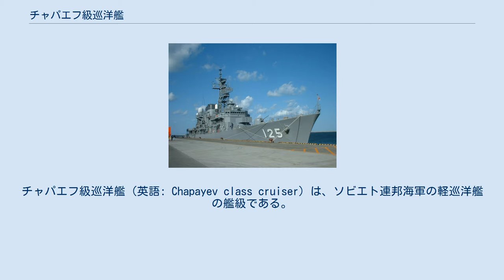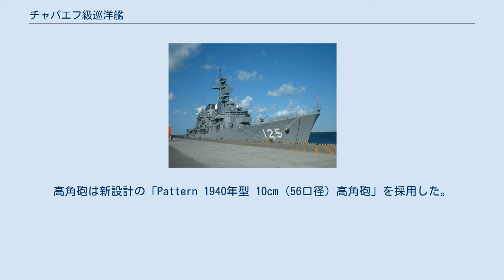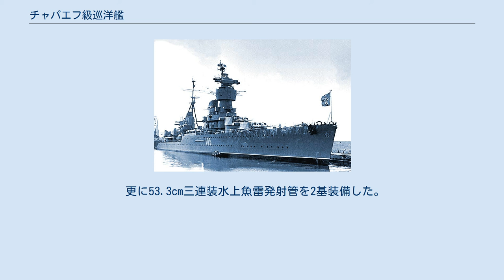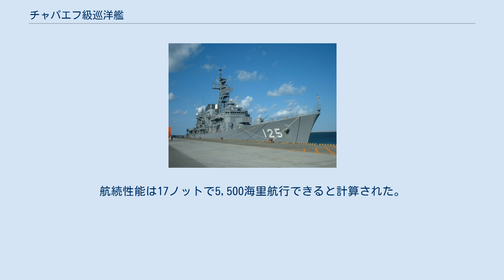チャパエフ級巡洋艦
チャパエフ級巡洋艦（英語: Chapayev class cruiser）は、ソビエト連邦海軍の軽巡洋艦の艦級である。
ソ連海軍における正式名は68号計画艦（ロシア語: Крейсера проекта 68）。
 1930年代中期以降のソ連海軍は、スペイン内戦中に反政府派海軍によってソ連輸送船が86回も襲撃され、3隻が撃沈、4隻が拿捕された経験、また日独伊防共協定の成立などの世界情勢を背景として、艦艇の増強を進めていた。
本級は、この増強計画の一環として開発されたものである。
1937年10月1日、ソビエト連邦国防会議は、基準排水量 8,000トン、速力 35ノット、180mm 3連装主砲×3基を備えた軽巡洋艦の建造を承認した。
スターリン体制下であったこともあって開発作業は急速に進展し、翌1938年1月10日、国防省海軍局は設計原案を完成させた。
 しかしこの設計原案を検討した海軍は、外国艦に比べて兵装が弱体であると指摘した。
このことから国防会議は計画の拡大を決定し、6月には、基準排水量 10,000トン、152mm主砲×12門と大型化・重武装化した。
具体的な設計は第17中央設計局が担当することとなった。
同年12月には海軍省が創設されて海軍軍政の自由度は増したものの、大粛清の最中とあって設計官が次々に逮捕・処刑されたために、設計計画は大幅に遅延した。
12月上旬、第17中欧設計局による技術案が関係各所に送付され、海軍省に送られた翌1939年1月、イワン・イサコフ海軍副大臣はこれを承認した。
しかし、当時の海軍人民委員（海軍大臣）であったミハイル・フリノフスキーは既に粛清の対象者となっており、計画は延期された。
同年4月、新しく海軍人民委員に就任したニコライ・クズネツォフは技術案を一切改良する事なく再提出し、今度は、国防会議は三か月の審議の後にわずかな修正のみでこれを認可した。
 68型は当初、船体・機関・兵装のすべてをソビエト国産で固めるものとして完成された。
しかし技術案が承認されたのちの1939年8月に独ソ不可侵条約が締結されたことによってドイツ製の兵器が導入できることになり、主砲をラインメタル社製150mm砲に、高角砲を同社製105mm砲に変更するなどの改正を加えた68i号計画が策定され、2番艦で試験されることになった。
しかしこの計画は、砲の変更に留まらず、発電機の大型化など大規模な改装が必要であることが判明し、また独ソ関係が悪化したこともあって、実現しなかった。
 当初計画では、1938〜1942年計画中に16隻を建造、5隻を完成させることになっており、これに従って、1939年に5隻が起工され、独ソ戦の勃発直前までに4隻が進水していた。
しかし独ソ戦の勃発にともなって、各艦の工事は最大で20〜30％まで進捗したところで中断され、避難の上で終戦まで保管されることになった。
また、ニコラエフで建造されていた「オルジョニキーゼ」と「スヴェルドロフ」は、同地を占領したドイツ軍によって解体された。
この中断期間中、第17中央設計局は、戦時中の経験に基づいて68型の改良を進め、68-K号計画を策定した。
 戦後の1946年6月、イサコフ海軍次官は、若干の変更のうえで68-K号計画を予備承認し、これに基づいて68型巡洋艦の建造が再開された。
これによって1950年、5隻が海軍に引き渡された。
 本級の船体形状はマクシム・ゴーリキー級巡洋艦と同じく短船首楼型船体で、領海には真冬に流氷に閉ざされるバルト海があるために砕氷船として使えるように砕氷構造の艦首を採用していた。
艦首甲板上には15.2cm速射砲を三連装砲塔に収めて背負い式で2基を配置した。
2番主砲塔の背後には司令塔を組み込んだ円筒形塔型艦橋が立つが、頂上部に国産の8m2連測距儀とモチブG型射撃指揮装置を設けたために直径の大きな円柱を載せたような形状をしていた。
 機関配置はボイラーとタービンを交互に配置する「シフト配置」を採用していたために、2本煙突の間は前後に広く離れていたが、そのスペースを無駄にせずに水上機施設に充て、水上機射出用カタパルトが中央部中心部に1基配置された。
カタパルトの両脇には艦載艇と53.3cm三連装魚雷発射管が左右に1基ずつ置いてあり、水上機と艦載艇は2番煙突の直前に配置された主マストを基部とする揚収用クレーン1基で運用された。
副武装の10cm高角砲は爆風避けのカバーの付いた連装砲架で2番煙突の四隅に片舷2基ずつ計4基を配置した。
2番煙突の背後に後...